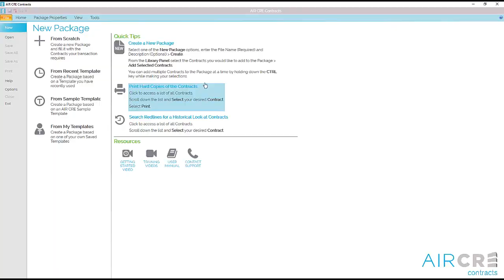How to Add additional States into your Library